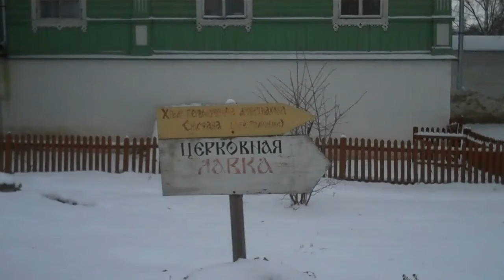Mirozhkiy Monastery Pskov 12/3/2010